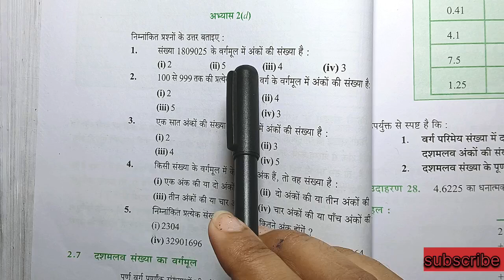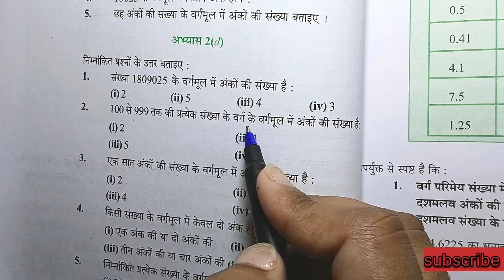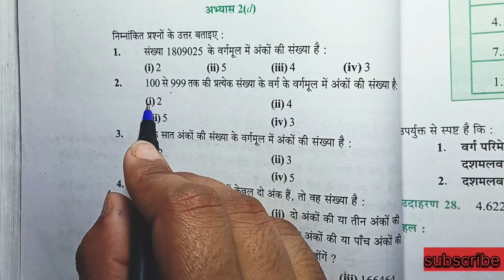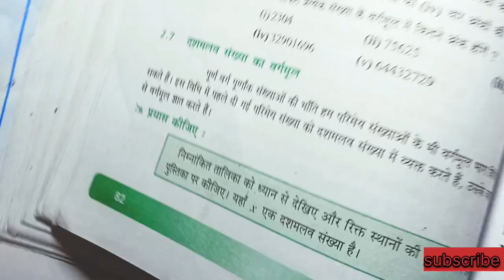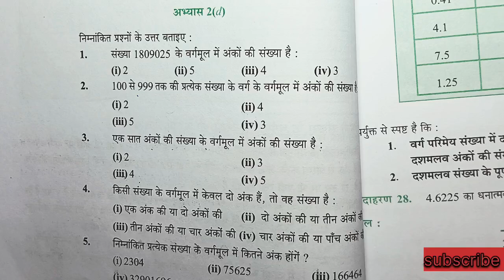UP Board Class 8th Math Abhyas 2d | कक्षा 8 गणित अभ्यास 2d यूपी बोर्ड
hello students in this video we are studying about up board class 8 math abhyas 2d. this exercise is very important for class 8th student.up board class 8th math student always comes some problem when they are solve class 8 math exercises. this video is very helpful class 8 math hindi medium student. so if you want to learn class 8 math subscribe this channel and don't forget to share this video class math student.

class 8th math abhyas 2d
8th class math abhyas 2d
class 8th  abhyas 2d
up board class 8 math abhyas 2d
यूपी बोर्ड कक्षा 8 अभ्यास 2d
कक्षा 8 अभ्यास 2d
गणित कक्षा 8 अभ्यास 2d
up board class 8 math chapter 2 square abhyas 2d
 कक्षा 8 गणित अभ्यास 2d
गणित कक्षा 8 पाठ 2 वर्गमूल अभ्यास 2d
यूपी बोर्ड कक्षा 8 पाठ 2 अभ्यास 2d
up board Kaksha 8 path 2 Vargmool abhyas 2d
kaksha 8 abhyas 2d
इकाई 2
इकाई 2 वर्गमूल
Varg aur vargmool class 8th
Varg kaise nikaalte hain
Vargmool kaise nikale